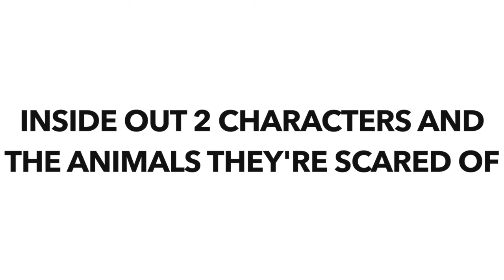INSIDE OUT 2 CHARACTERS AND THE ANIMALS THEY ARE SCARED OF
Hello this is mvperry fandoms with a new video about inside out 2 characters and their biggest fears when it comes to animals. Comment what you want to see next!